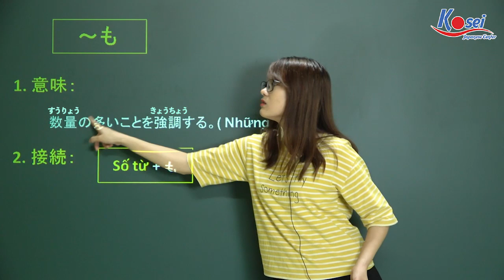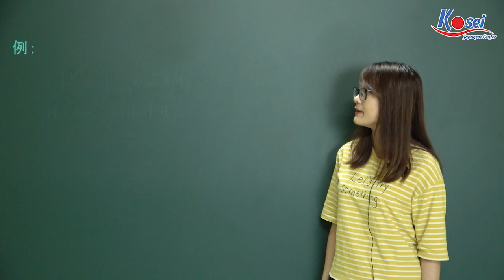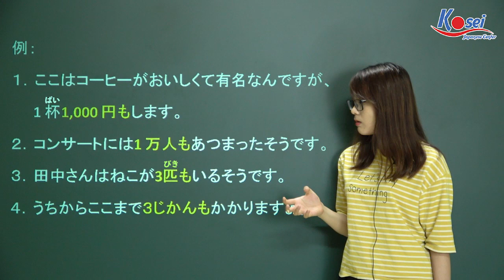[Ngữ pháp N4] ～も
Cấu trúc tiếp theo ～も